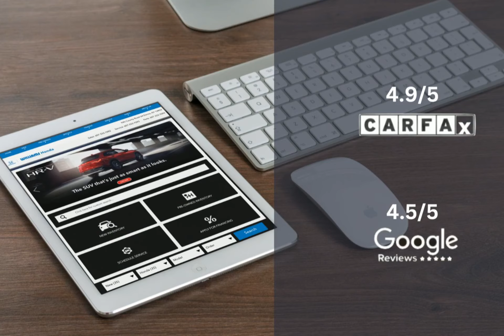2020 Honda CR-V HTP4720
2020 Honda CR-V HTP4720